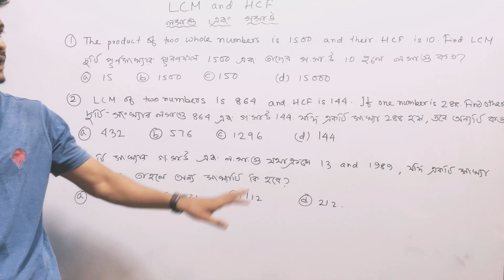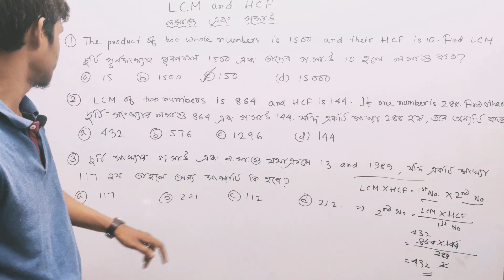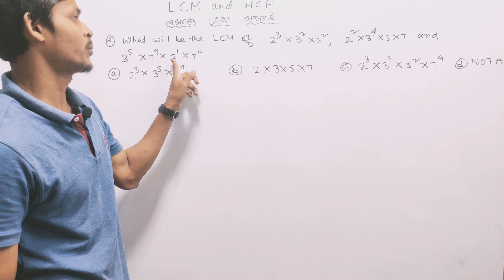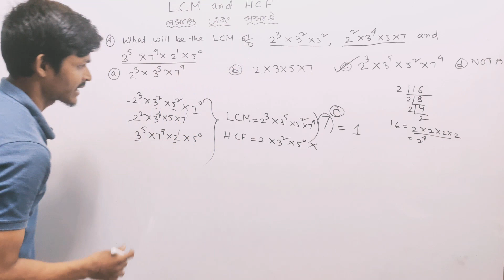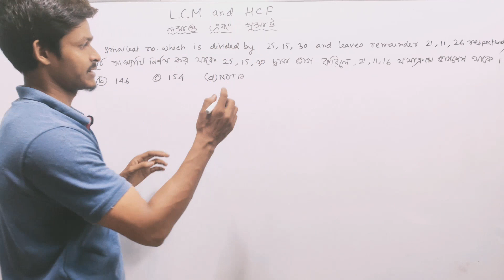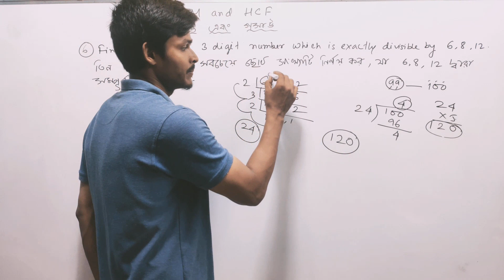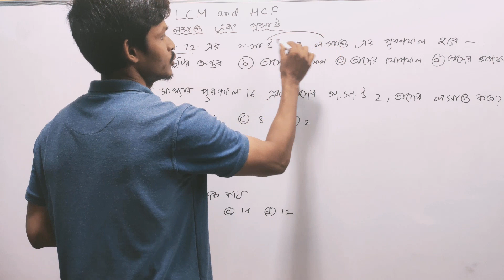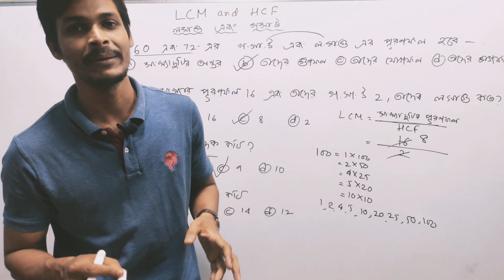Assam TET 2021 Mathematics | MCQ on LCM & HCF | For both English and Bengali